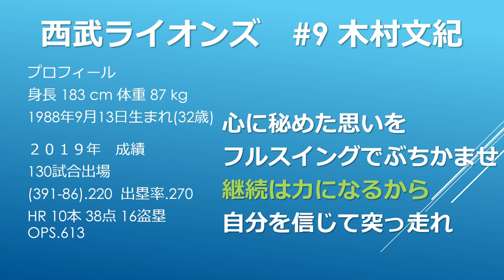西武 木村文紀 選手 応援歌 カラオケver.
今回は隠れた名曲をカラオケにしました。
埼玉西武ライオンズ 9木村文紀 選手の応援歌です。
可もなく不可もなくの出来上がりになってしまいました。もっと勉強していい動画作れるようにしたいですね。
木村文紀選手の特徴
カルロス 元ピッチャー ドラ1 キムさん 外野手